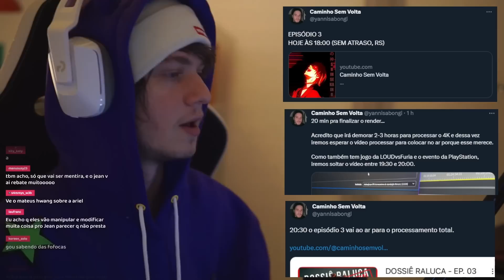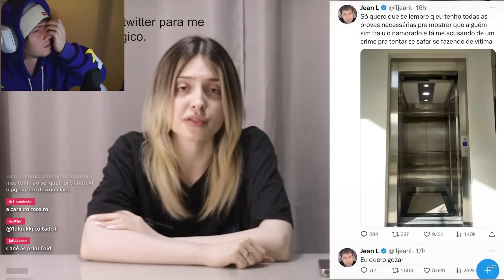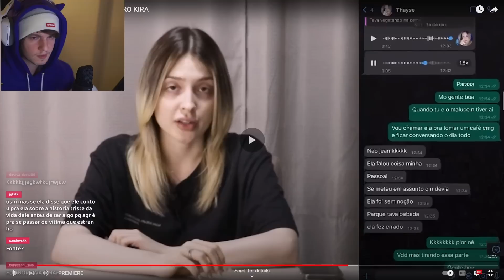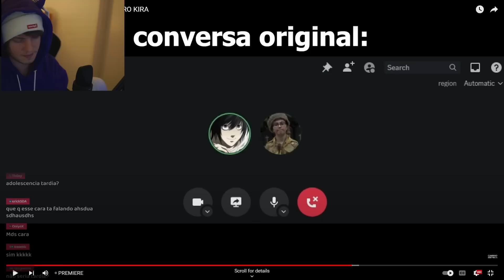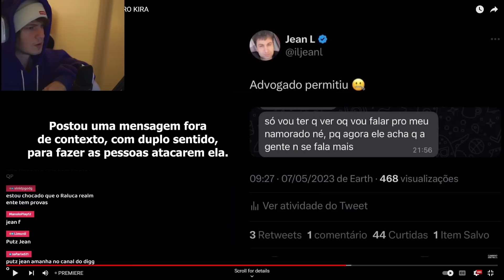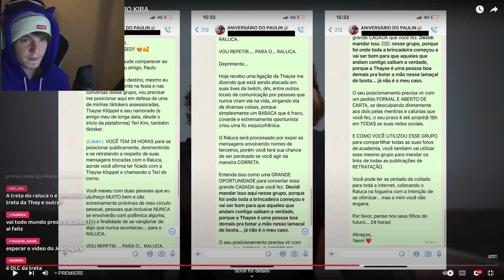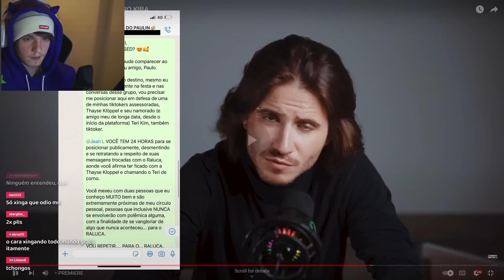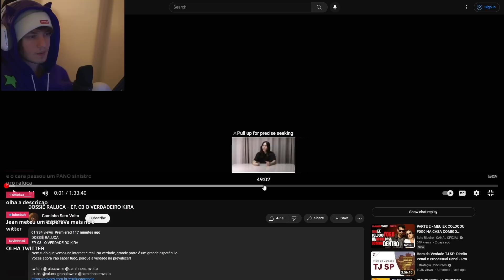O exposed do Jean L